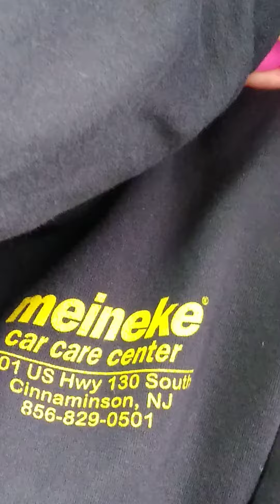Rachel conducted a competitive shopping survey on brakes and oil change with pep boys & jiffy lube